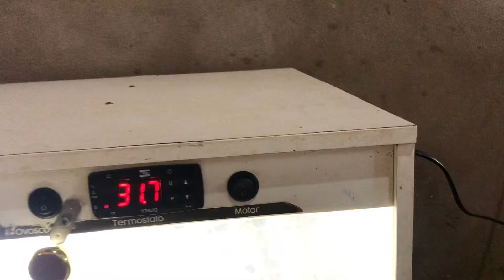CHOCANDO OVOS DE CODORNA DA MANEIRA CORRETA! passo a passo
olá pessoal ;
hoje estarei ensinando a vocês Como colocar ovos de codorna da maneira correta e ter bons resultados espero que gostem do vídeo e se gostarem já deixe o like se inscreve no canal ative o sino e compartilhe!